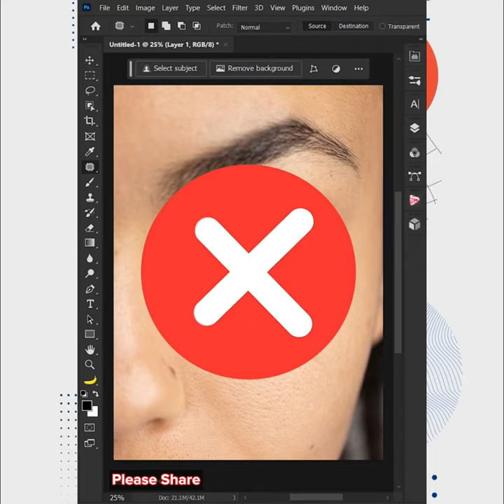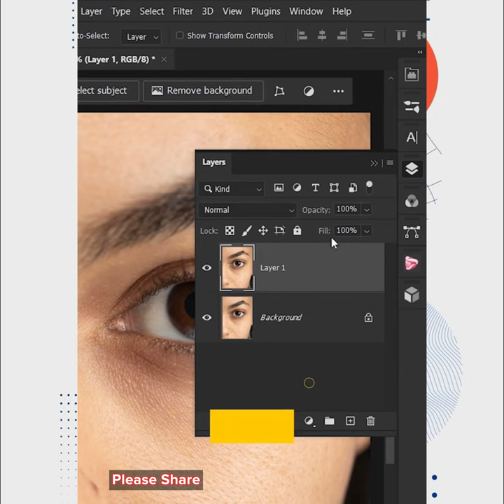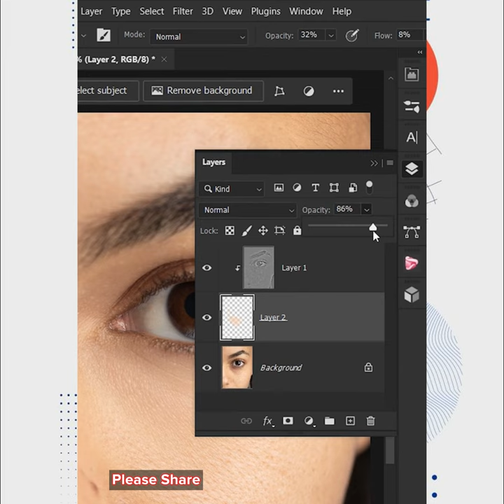How to Get Rid of Dark Circles Under Eyes Using Photoshop | Chet Panha